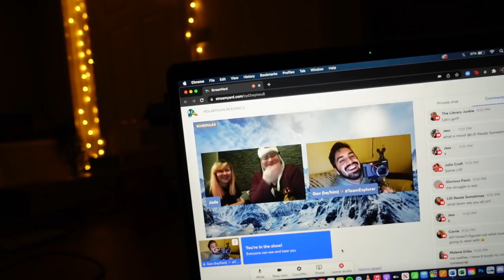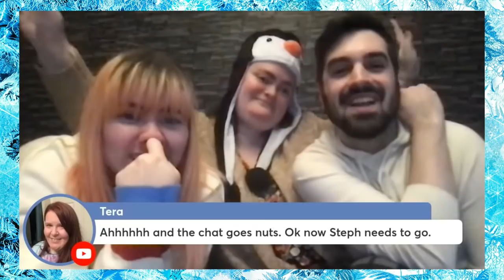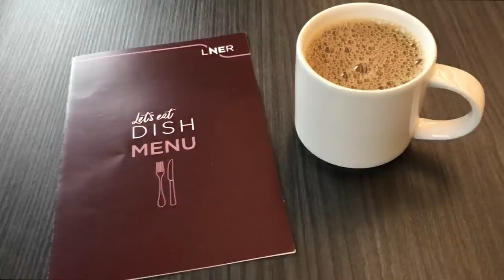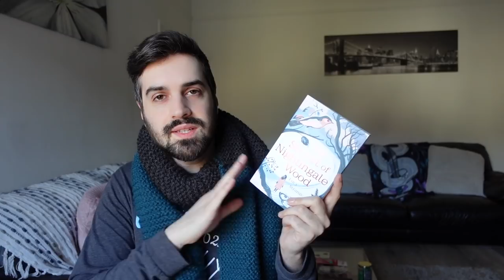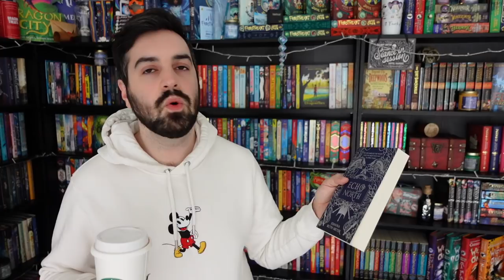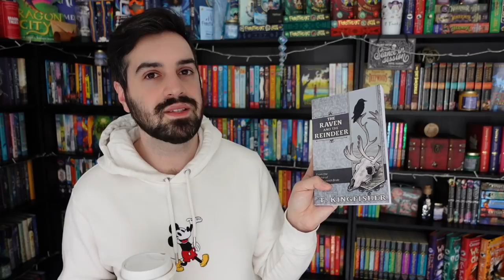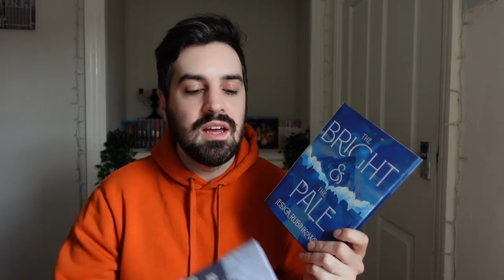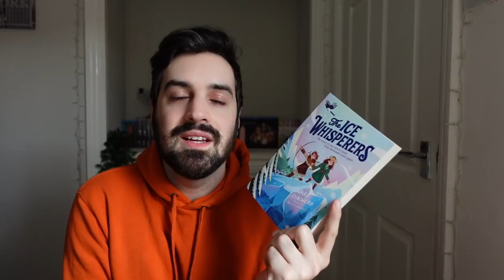Polarthon 2022 Is The Most Chaotic Round Yet ❄️ Reading Vlog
WE'RE HAVING A GANGBANG!

gavinbooktube(@)gmail(.)com

✨ Books Mentioned ✨
The Secret of Nightingale Wood by Lucy Strange
My Life as an Ice Cream Sandwich by Ibi Zoboi
Echo North by Joanna Ruth Meyer
The Raven and the Reindeer by T. Kingfisher
The Bright and the Pale by Jessica Rubinkowski
The Ice Whisperers by Helenka Stachera

A huge thank you to ALL my Patrons and the following in the Nevermoorians and Frosthearters tiers (as of February 14, 2022):
Agnes ✨ Arya ✨ Áslaug ✨ Astrid ✨ Betty ✨ Bryn ✨ Caroline ✨ Cecilie ✨ Claire ✨ Colleen ✨ Cora ✨ Courtney B ✨ Darcy ✨ Drea ✨ Eileen ✨ Elizabeth ✨ Emma ✨ Emma W ✨ Erin A ✨ Erin G ✨ Fi ✨ Frankie ✨ Gem ✨ Hailee ✨ Harrie ✨ Hattie ✨ Heather ✨ Holly ✨ I Have an Addiction to Books ✨ Jade ✨ Jancy ✨ Jelke ✨ Jenni ✨ Jess ✨ Jessica ✨ Jill ✨ Jordan ✨ Kate ✨ Kelsey ✨ Krystina ✨ Larissa ✨ Lauren ✨ Leanne ✨ Lindsey ✨ Lisa ✨ Louisa ✨ Marta ✨ Marvyn ✨ Megan D ✨ Megan L ✨ Meghan ✨ Mellisa ✨ Mia ✨ Mickenzie ✨ Mindy ✨ Monica ✨ Nickie ✨ Nina ✨ Nina A ✨ Novice Reviews ✨ Olivia ✨ Paige ✨ Pris ✨ Rachel D ✨ Rebecca ✨ Sammi ✨ Sarah J ✨ Sarah N ✨ Sarah Wa ✨ Sarah Wi ✨ Steph ✨ Thomas ✨ Tori ✨ Tracey ✨ Victoria ✨

✨ Music ✨
Music from Uppbeat (free for Creators!):